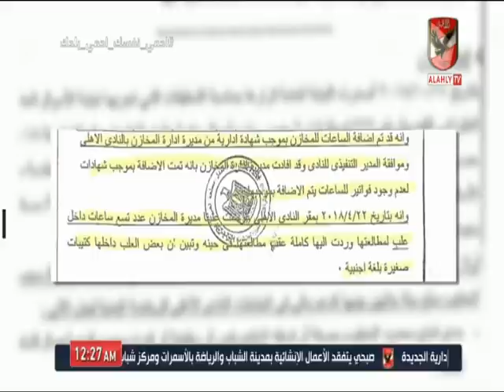محمد عثمان : هذه حقيقة قضية " الساعات " و البعض تناولها بشكل " سخيف "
ضيف الفقرة
محمد عثمان ـ المستشار القانوني للنادي الأهلي السابق